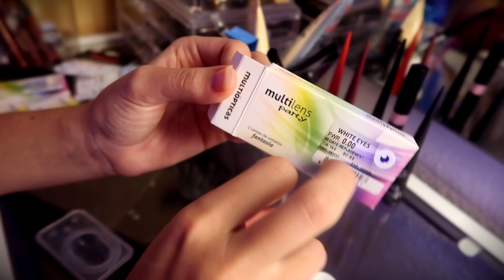💀 HALLOWEEN ! MAKE UP 👻🎃 | BANNANITAS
Este video es un un ESPECIAL HALLOWEEN! de maquillaje! espero que os encante! 🖤
⬇︎ DESPLIEGAME ⬇︎ TENGO TODA LA INFO QUE NECESITAS ♡

✰ FOLOW ME ✰

✧ SNAPCHAT ✮ Bannanita

★ MI MATERIAL! ★
▹ Cannon 6D / Objetivo SIGMA 35mm 1.4
▹ MacBook Pro

MI CAMARA: 6D MARK II

OBJETIVO SIGMA 35mm 1.4f
Para Nikon
Para Canon

CAMARA DE VLOG
G7X MARK II CANON